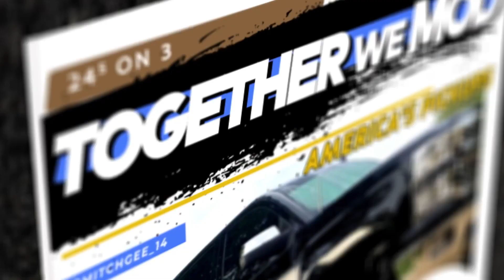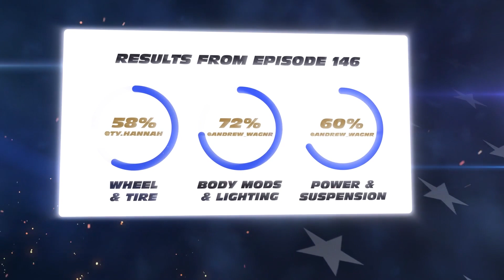2014 Chevy Silverado on 24s or 2015 Ford F-150 with 35s on 24s – TogetherWeMod Ep148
Welcome to Episode 148 of TogetherWeMod presented by DEALRtv! In this episode, we're comparing two modified pickups and their aftermarket modifications.

Vehicle one is a 2014 Chevy Silverado 1500 belonging to Instagram User  @mitchgee_14, based in Texas, USA. With a 24in Arkon Wheels on 35in AMP Tires on a 5.3L LS V8. This truck is sharp.

Vehicle two is a 2015 Ford F-150 XLT by Instagram User @gohamdk from Florida, USA. This pickup is sporting 24in American Force wheels on 35” Amp Mud Tires! Learn more about its full modifications in the video.